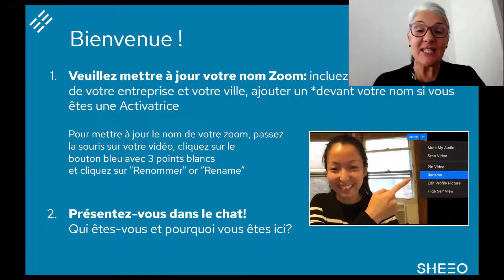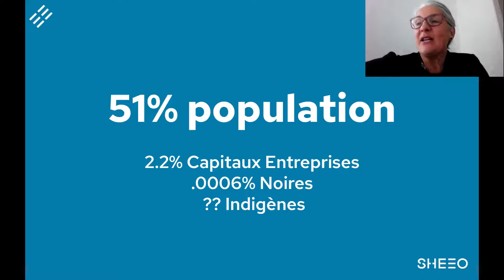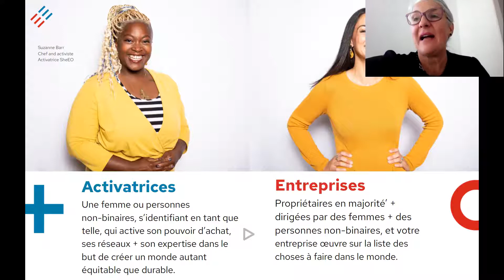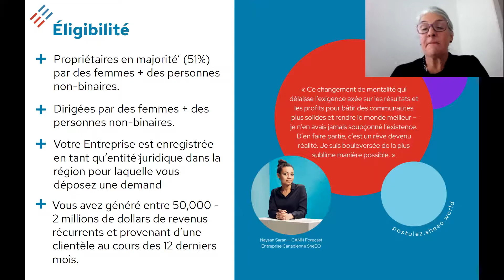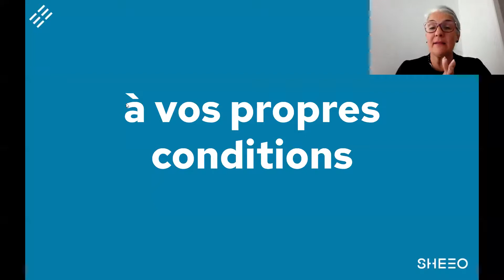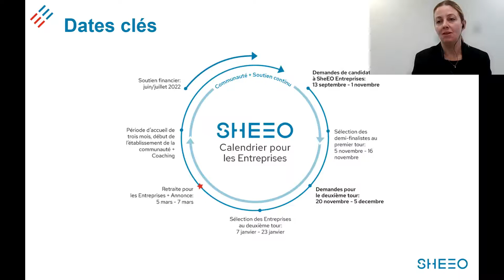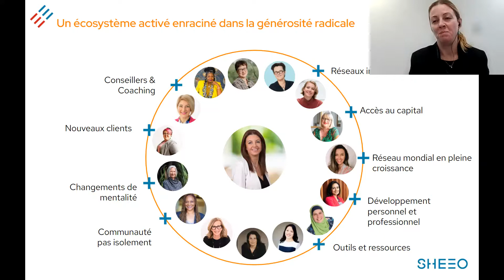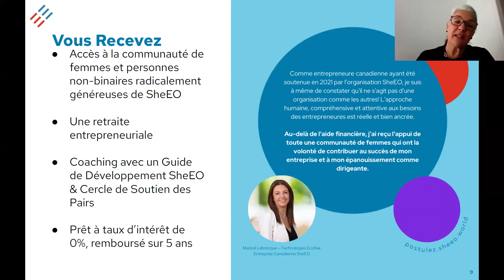L'appel d'information d'entreprise SheEO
SheEO is a global initiative radically transforming the way we finance, support, and celebrate women + non-binary entrepreneurs. Join the RadicalGenerosity movement and learn more about our Ventures and Activators